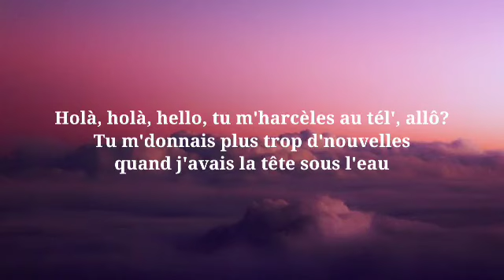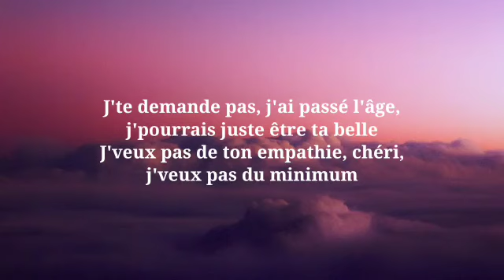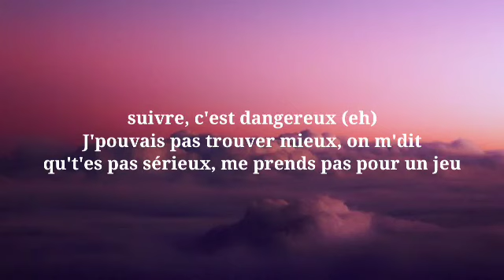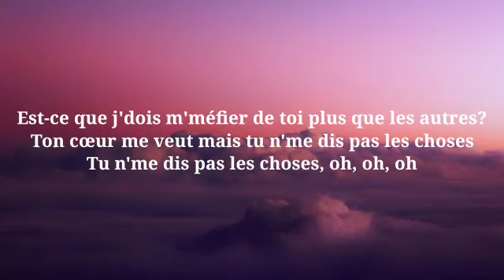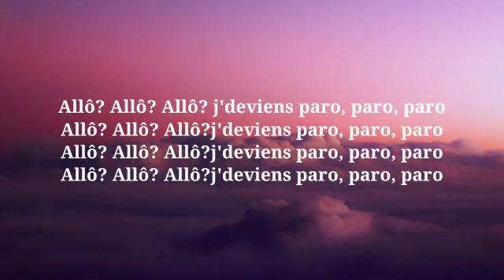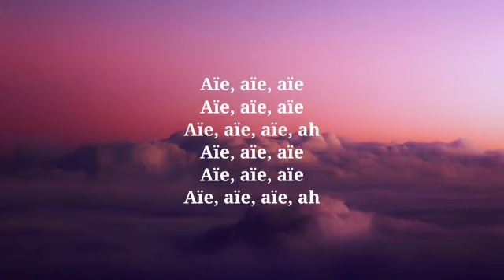NEJ' - Paro (Lyrics)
Tags-NEJ, Paro, Lyrics,